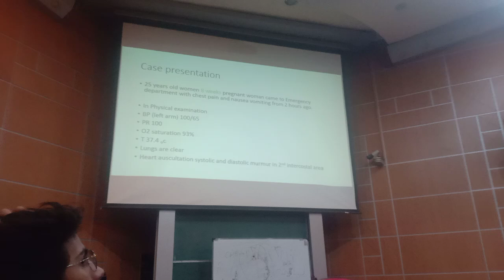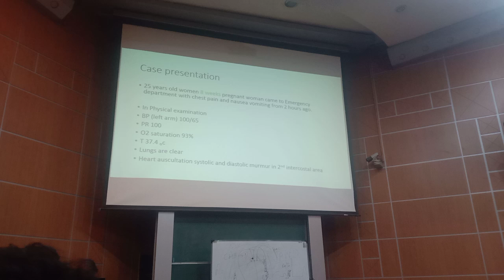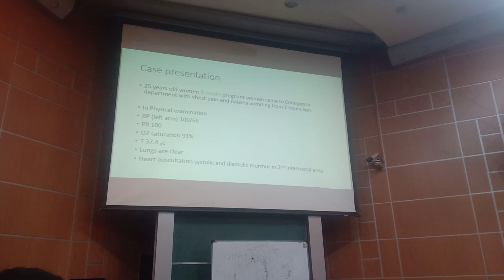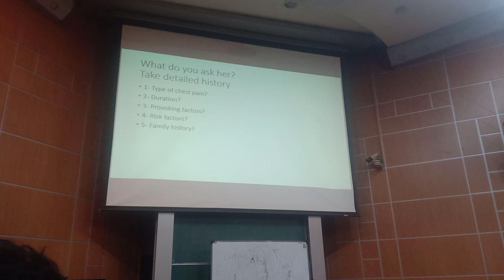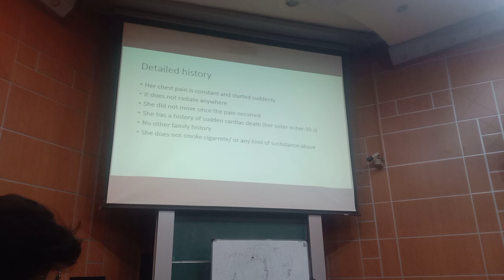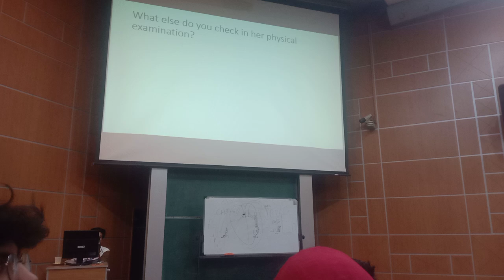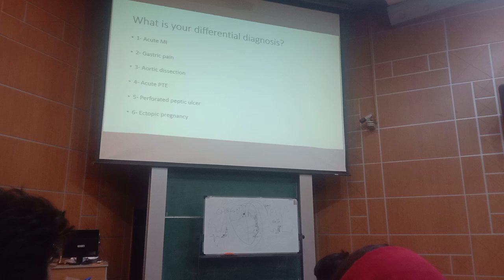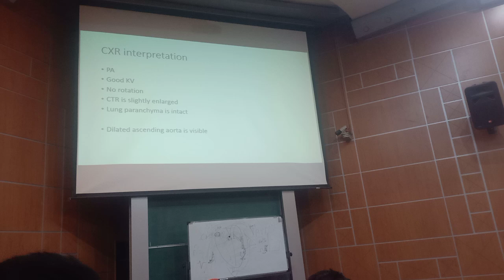CBD ONE PART 1